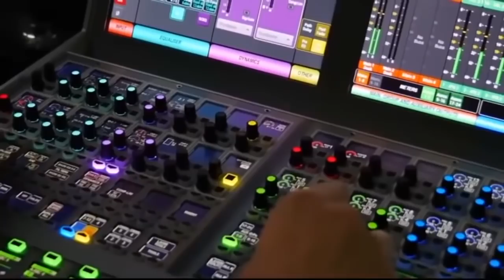WAR DEG DEG : Gudoomiye Cumar Finish Oo Qarax,Jubaland Oo Dacweysay Farmajo&Alshabaab oo khasaaro.